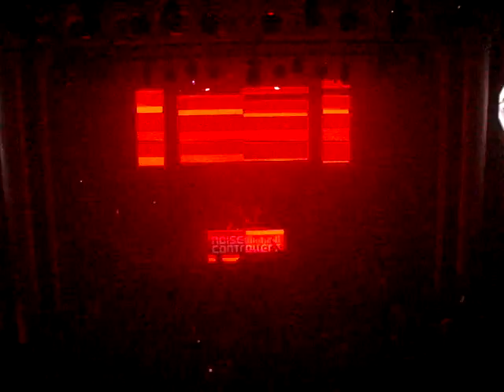Noisecontrollers @ Control Friday pt 8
Noisecontrollers - Faster n Further
Noisecontrollers - Down, Down
Noisecontrollers - Gimme Love (Kick Edit)/Hardwell - Apollo Vocal